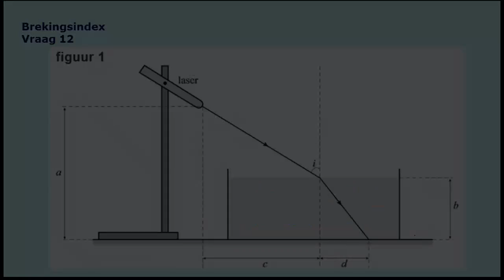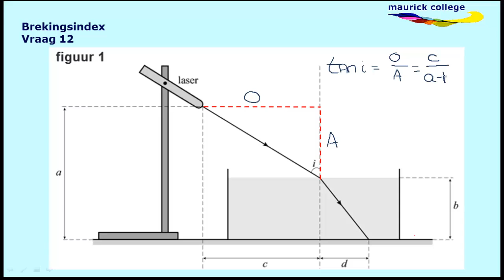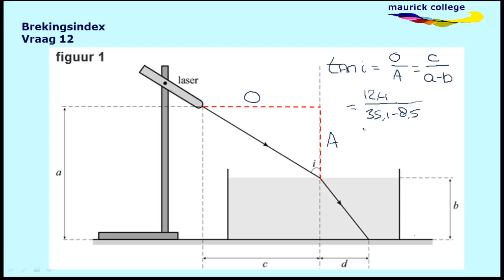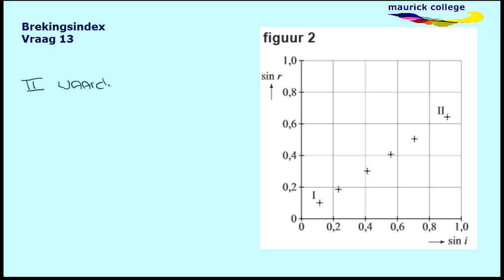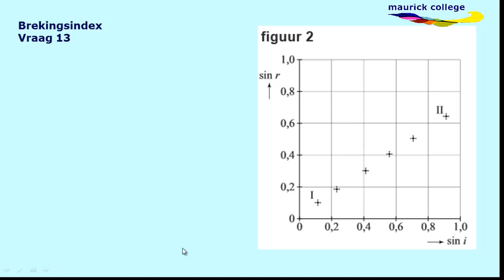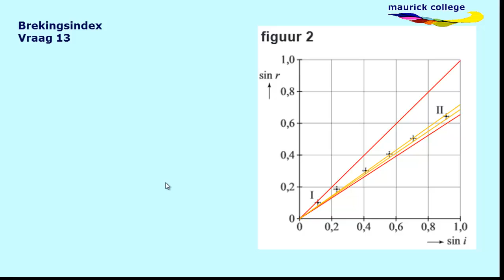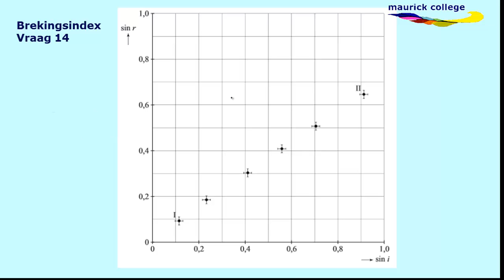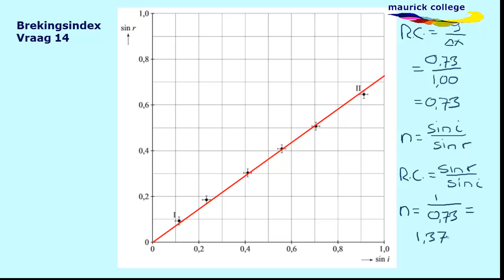CE 2014 natuurkunde VWO opgave 3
Uitleg bij CE natuurkunde 2014, vraag 12 t/m 14